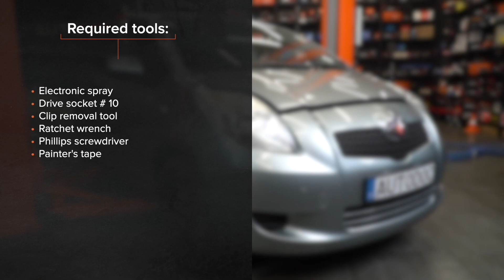Kā nomainīt priekšējie lukturi TOYOTA YARIS Mk2 [AUTODOC VIDEOPAMĀCĪBA]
Kā nomainīt priekšējie lukturi TOYOTA YARIS 2 (XP90) 1.3 Hatchback 2005–2010 [AUTODOC VIDEOPAMĀCĪBA]

⚡ Visas video un PDF pamācības par TOYOTA YARIS (XP90) detaļu nomaiņu: lejupielādē un skaties AUTODOC CLUB

0:00 — TOYOTA YARIS Mk2 - priekšējo lukturu: maiņas pamācība soli pa solim
0:18 — Atskrūvējiet bufera apakšējos stiprinājumus
1:35 — Nolaidiet automašīnu
2:30 — Noņemiet buferi
3:12 — Izņemiet galveno gaismas lukturi
5:41 — Uzstādiet jauno gaismas lukturi
6:15 — Ieslēdziet aizdedzi
7:05 — Noņemiet nost krāsotāju līmlentu